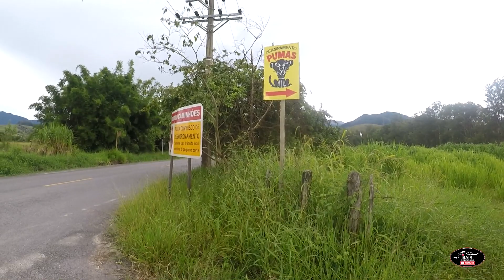ENTRAMOS NA CASA ABANDONADA EFCJ